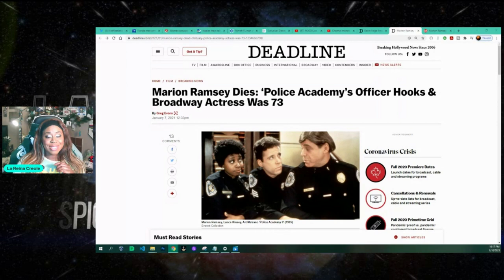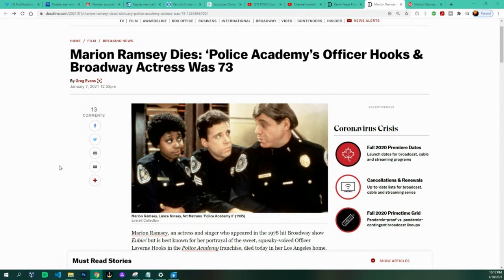Dead at 73 | Marion Ramsey--Sgt. Hooks of Police Academy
One of my favorite pop culture icons, Marion Ramsey, AKA Sgt. Hooks from the Police Academy movies, died late last week.

(NEW) Want to Send Me Something?
La Reina Creole
905 N. Bethlehem Pike